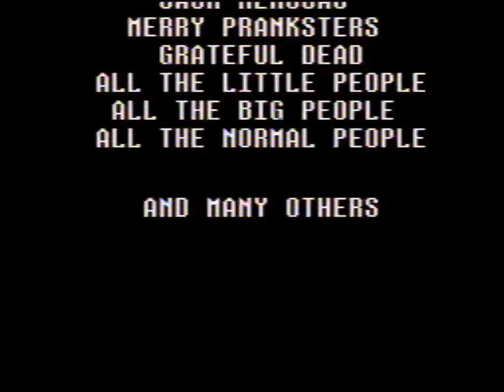'Quest of Hat' (2005) by Mr. Tenda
'Quest of Hat' is an Earthbound ROM hack by Mr. Tenda.

Unlike Earthbound, this hack is way more focused on puzzles than anything else. Mr. Tenda cites LucasArts point-and-click games as inspiration. Unlike LucasArts point-and-click games, you can still die in battle.

Unfortunately, this hack has so many moments where I'm left scratching my acne thinking 'How was I supposed to know that?' after watching a let's play of this hack. There is no Escargo Express in this hack, so you often end up having to decide what to keep and what to throw away. And even worse, it's possible to throw away objects that are essential to progress in this hack. The previous time I played this hack, I threw away my fork, unaware that it was the important piece to a later puzzle. This made me have to start a new save as you can see in this video's beginning. This wouldn't have happened if the game just prevented you from throwing away key items.

There are a few clever puzzles in here, but they're buried by the more obtuse ones, like the one where you need to give the Onett baker hot sauce in order to eliminate him, or that one where you have to notice that the blonde guy in the convertible at Onett is missing his sunglasses just to give him a new pair, or the one where you have to spray the hotel cashier with Pain Spray in order to steal a booked room.

It's also annoying how much you have to go back and forth between Onett and Twoson for some puzzles, especially if you didn't buy something needed for a Onett puzzle that is itself in Twoson or vice versa. It's especially annoying because even if the game skips the long hallway, it doesn't skip the long ladder, and you have to manually open your inventory to use the key every time, which is even more tedious.

When I downloaded the hack from Starmen.net, I had issues getting my patched ROM to work on my SD2SNES. I had to download it from ROMHacking.net to get it to work. That was a doozy.

Recorded on a real US SNES using an Elgato Video Capture device and OBS.